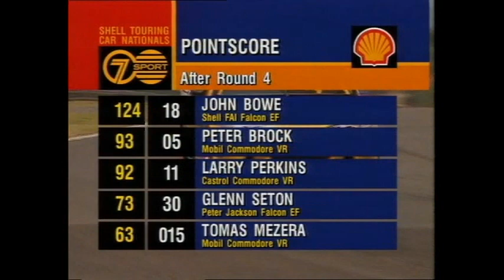1995 ATCC - Lakeside - Round 5 - Introduction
1995 ATCC - Lakeside - Round 5 - Introduction